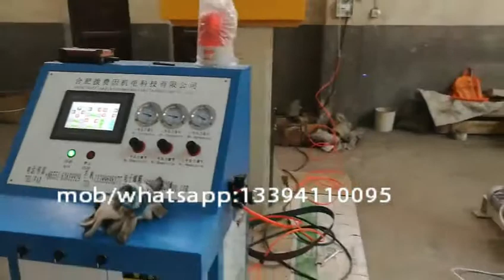Auto China Dished End Fine Grinding Polishing Machine Manufacturer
1, equipped with mechanical and electrical control cabinet, according to the internal and external surface curve of the head, preset parameters in advance, to achieve polishing segmentation, speed,

Time-sharing control ensures that the grinding wheel is close to the surface of the workpiece, and the beam is automatically shifted and the workpiece is automatically rotated according to the programming

Turn, can continuously automatic polishing work, to meet the batch, single multi-variety processing needs.

2. The wire controlled switch provides the inching operation function in the four directions of beam top, bottom, left and right, so that the operator can get close to the workpiece.

To observe and adjust the contact between the grinding wheel and the workpiece.

3, the workpiece rotation and beam up and down, left and right moving uniformly for variable frequency stepless speed regulation, easy to adjust the working frequency, convenient, real

To use.

4. Equipped with a rotary table which can bear 2 tons of head,

5. Set four supporting beams of tooling on the turntable, which are 900

Distribution, the length can meet the diameter of 400-3000mm workpiece

Clamping required and equipped with tooling.

6. The upper and lower operation of the working arm is driven by turbine-worm reducer, sprocket and chain mechanism to ensure the smooth operation of the lifting and lowering.

Not easy to mechanical wear.

7, working arm before and after the use of worm-worm transmission, gear, rack way of walking, high precision, good stability.

8. Upper and lower working arms and left and right walking, limit switches are set at the extreme position to ensure the safety of equipment operation.
Dalian Mingcheng Industry Co., Ltd  is specialized in sheet metal processing equipment such as shearing machine; press break; rolling machine; etc  and automated welding equipment such as longitudinal & circular seam welding machine; welding boom; ,development, design, manufacture and service of high-tech enterprises.
  We sincerely welcome customers to visit our factory and negotiate, and strive to provide best quality products and service to our customers.
Mingcheng Industry CO.,LTD
 Contact person: liu